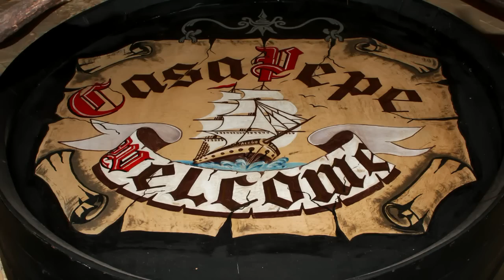Casa Pepe Wine Tasting Dinner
Casa Pepe and Lewis Stagnetto teamed up to offer their guests another great evening, with a fabulous selection of wines from Bodegas Riojanas beautifully paired with Casa Pepe´s extensive menu.